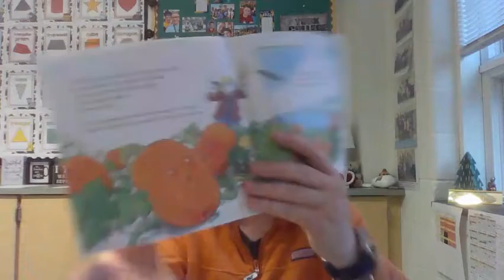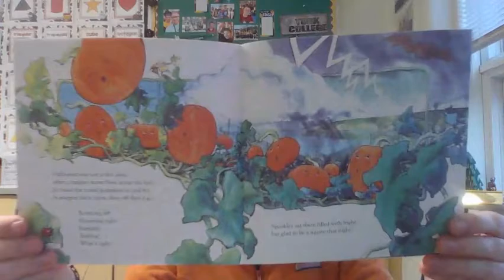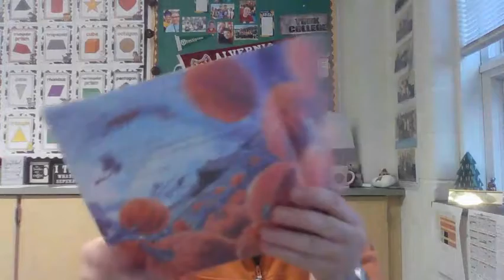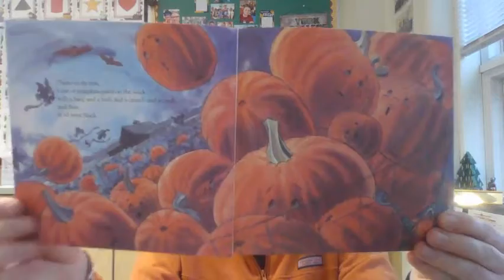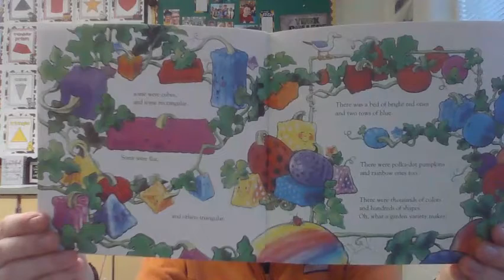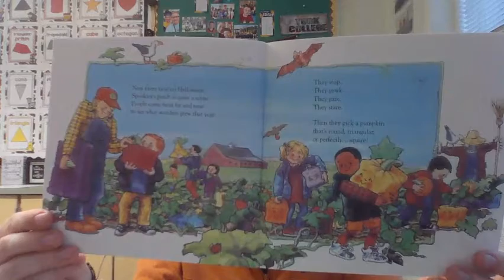The Legend of Spookley the Square Pumpkin By: Joe